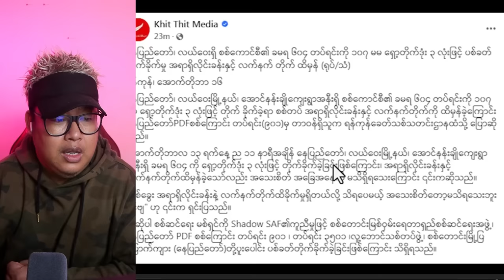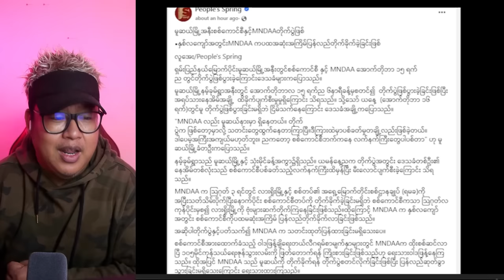အဘ ပုကို ဒဲ့ဆော်လိုက်တဲ့ ကြောင်မျိုးမင်း၊ MNDAA နဲ့ စကစ တို-က်ပွဲ ပြန်စပီ